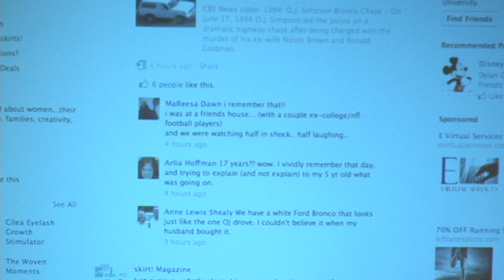Internet consultant and business speaker Ryan Dohrn speaks about social media business strategy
Internet consultant Ryan Dohrn speaks to a group of business owners about improving their business by using social media to grow their user base as well as help their internal sales force.  Dohrn is a nationally acclaimed business speaker and has worked with companies large and small around the globe.